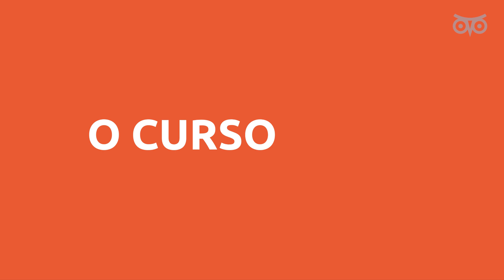Por que fazer Estética e Cosmética na UNISUAM?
BoraFazer com a UNISUAM! 🦉 Confira todos os cursos disponíveis